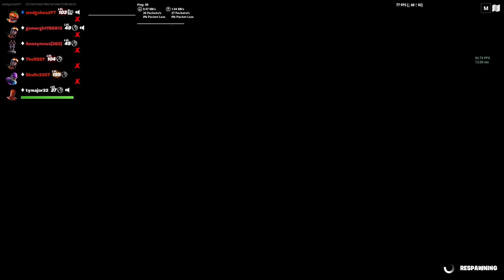(Fortnite Fashion Show #2)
funny haha moments...